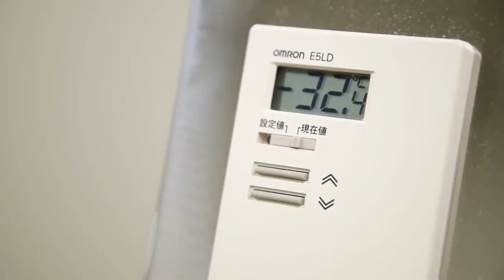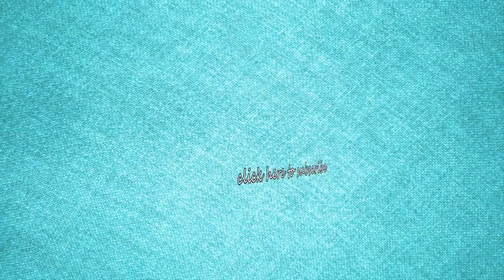Budidaya Udang Di Jepang Proses Panen Udang Pengepakan ❤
Srimp farming is en Aguacuture busines that exists ineiter a marine or fresh water evironment, producing shrimp or prawns for human consumption

If yau are the owner, send me a coment on the videos, I will follow yaur reguest as soon as read, tenk yau

Untuk video lebih hot